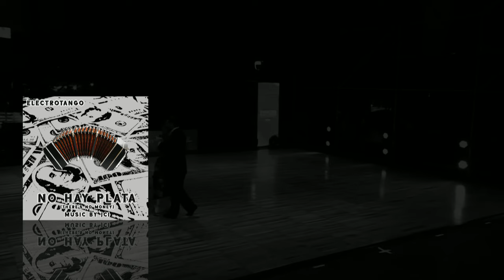Electrotango - No Hay Plata (There's No Money ft. Javier Milei)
If you looking for copyright free music for your Youtube videos projects, you can use my song, all you have to do is to give me credit on your video description like this:

Si te interasa usar mi musica en tus videos de Youtube, todo lo que tenes que hacer es darme credito en la descripción de tu video asi: